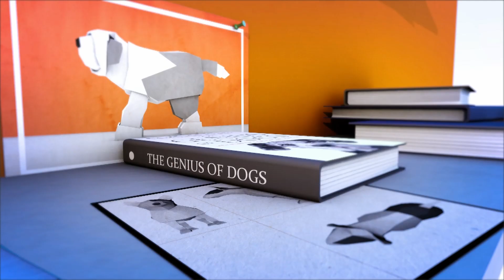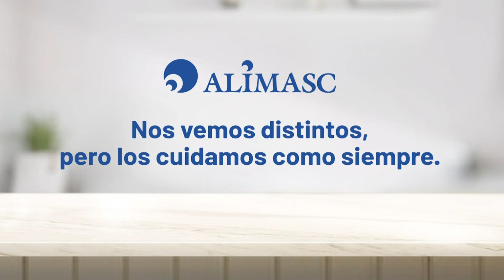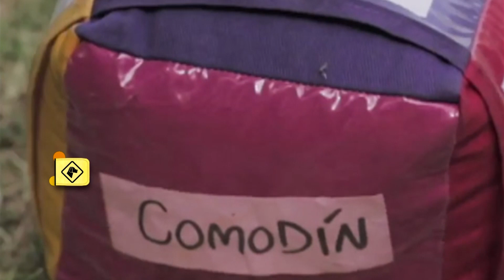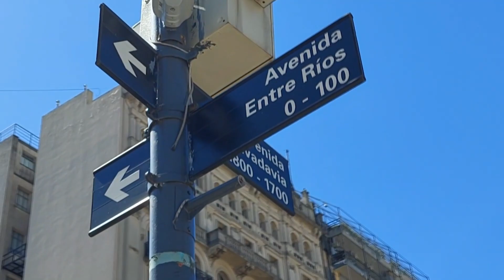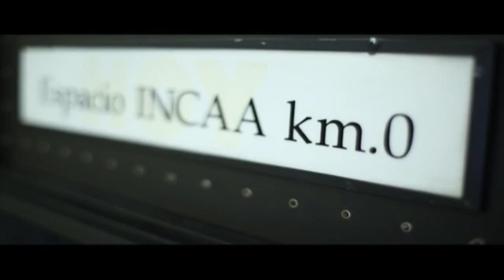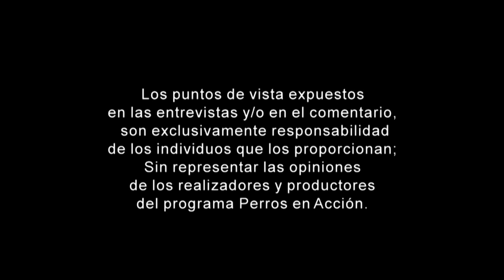“Perros en acción” Programa Nº 462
Calendario PEA 2022 “12 Notables” NOVIEMBRE, Harold Cooper Reino de Osiris.

Entrevista al Sr. Guillermo Quattrochi, Instructor de perros de asistencia y Técnico en interacciones asistidas con animales.

Final de Exposición FCA - FCI International Dog Show, por el Sra. Carmen Haller de Canadá.